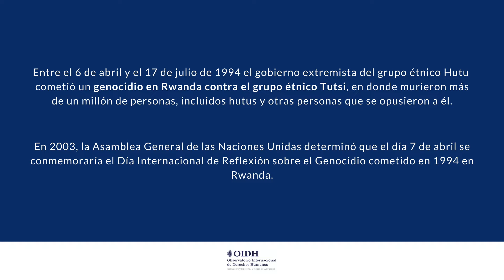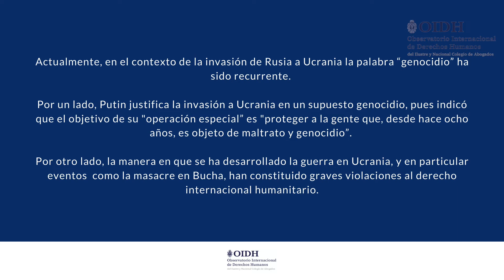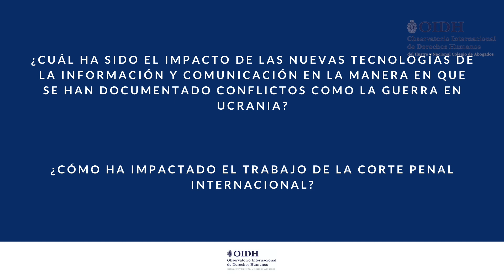Conmemoración del Día Internacional de Reflexión sobre el Genocidio en Rwanda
Con motivo de la conmemoración del Día Internacional de Reflexión sobre el Genocidio de 1994 contra los Tutsis en Rwanda, que se celebra el 7 de abril, el Observatorio Internacional de Derechos Humanos del INCAM  entrevistó a Jesús Edmundo Coronado Contreras, miembro del Colegio y experto en Derecho Penal Internacional.

En el video nos explica qué es el genocidio, cuáles son sus principales características, qué es y por qué se creó la Corte Penal Internacional, a la vez que examina otros instrumentos e hitos históricos relevantes sobre el tema.

Así mismo, nos comparte su perspectiva sobre algunos temas de la actualidad que se encuentran relacionados, como la Guerra en Ucrania y el rol que han tenido las nuevas Tecnologías de la Información y Comunicación en este tipo de situaciones.